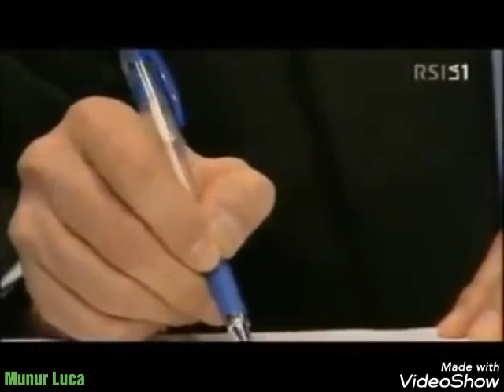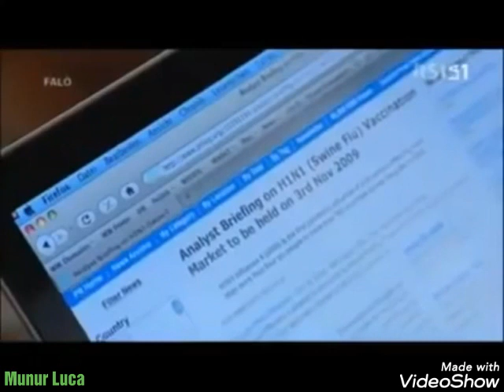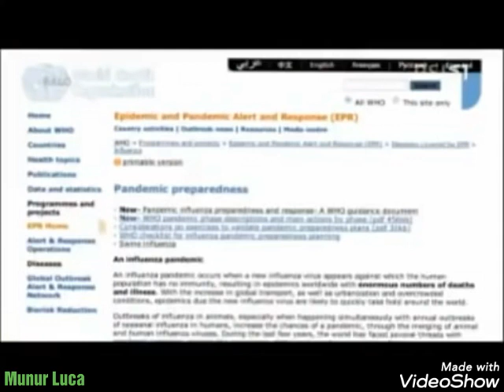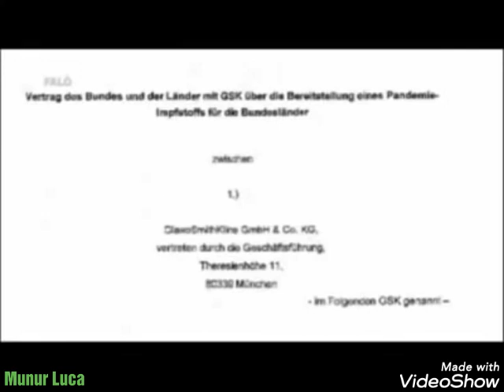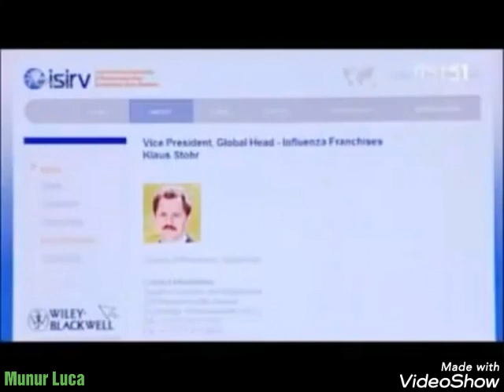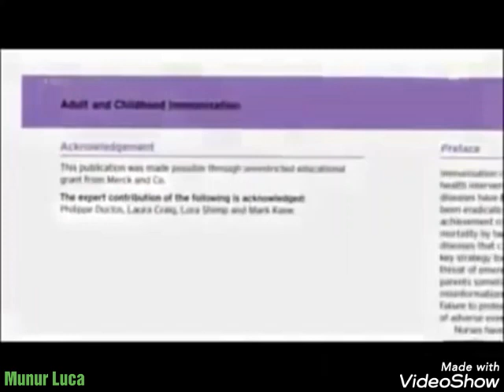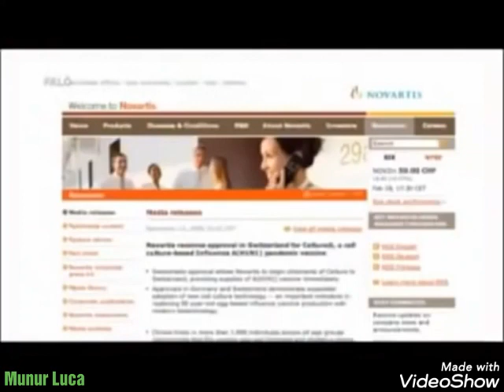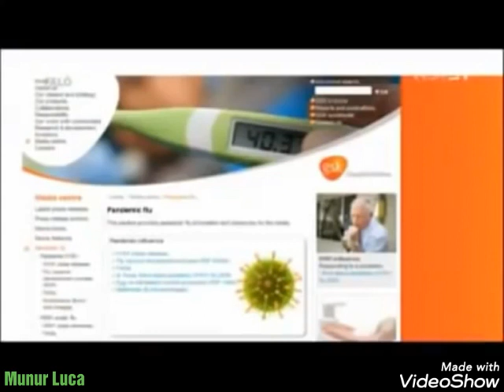La Fantomatica Pandemia. E tutto organizzato, fatto in modo per ingannarti..